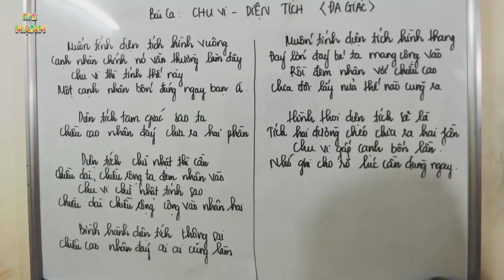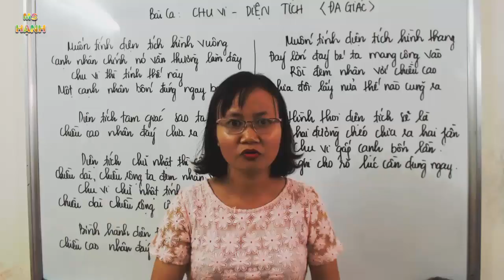Bài Ca Chu Vi Diện Tích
Bài giảng chuyên đề toán học - bài ca Chu Vi Diện Tích